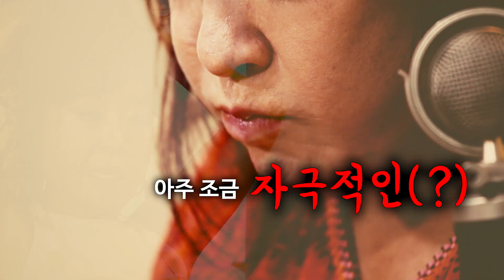테스형! 이 언니들 드립이 왜 이래? [노사연 노사봉의 노노TV] 티저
노사연 노사봉 언니 하고 싶은거 다해..
라고 했더니 59금🔥대폭발🔥!!!

언니들의 저 세상🔞텐션을 더 보고 싶다면?